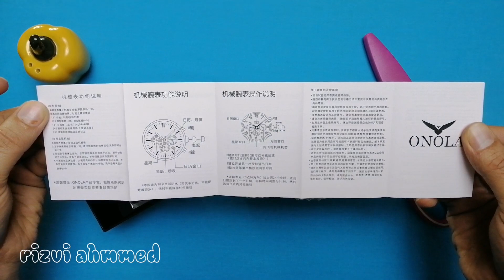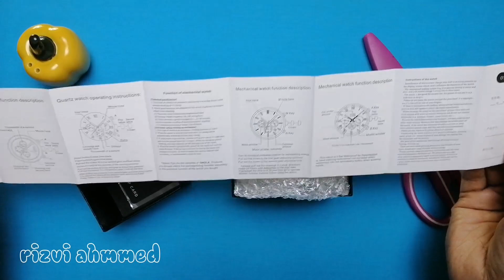Onola Gold And White Watch Unboxing!